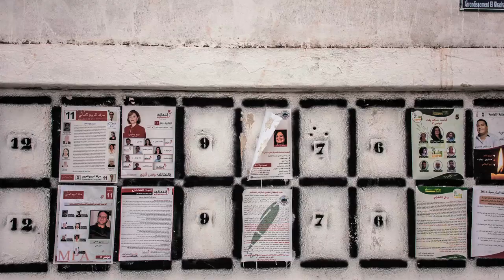Tunisia Votes: Observations from the field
Between October 21 and 30, 2014, Joyce Kasee and Hamid Khan were short-term elections observers with the Carter Center’s Elections Observations Mission in Tunisia. The Carter Center works globally to advance democratic elections and governance consistent with universal human rights.